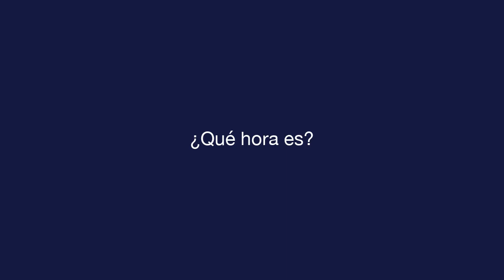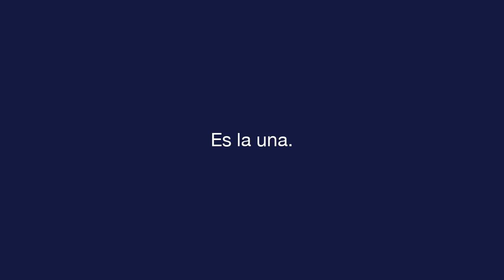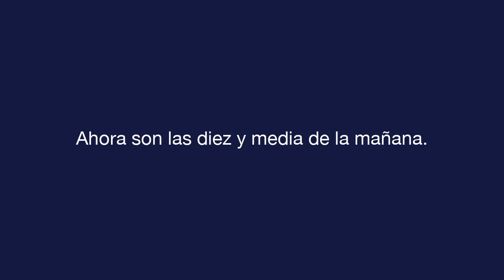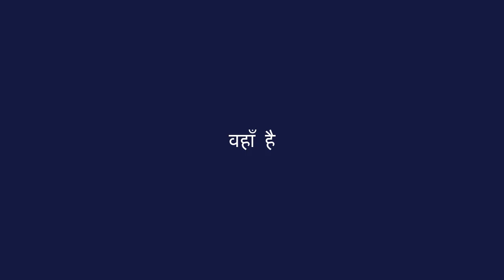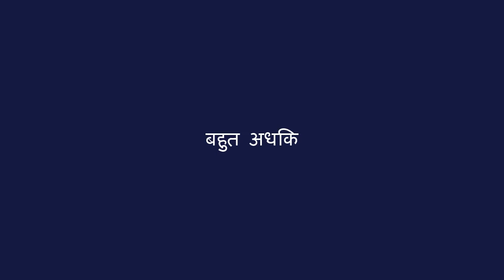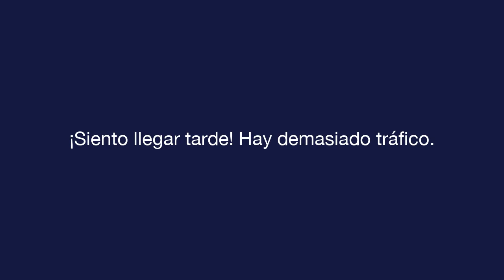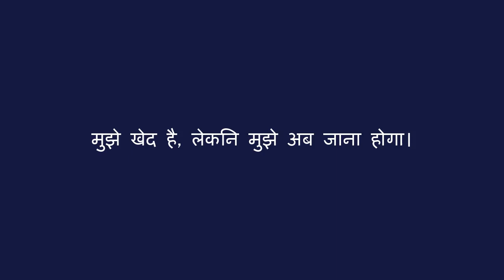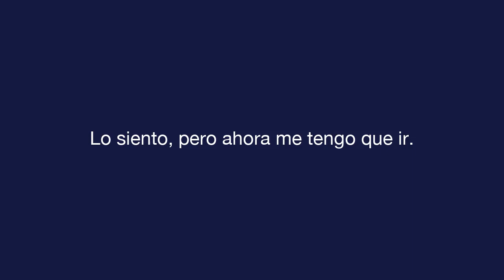दैनिक स्पेनिश - पाठ 5 - About Time - मूलपाठ